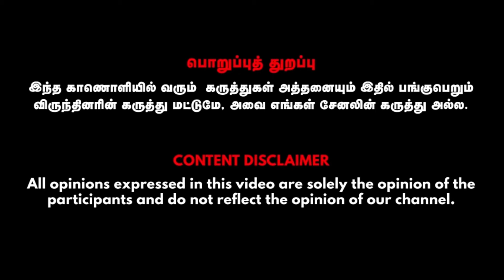வழுக்கை தலையில் முடி முளைக்கணுமா? அப்ப இதை பண்ணுங்க Hairfall | hair transplant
Dr.Ram Trichologist

Founder Of Dr.Rams Trichology and Aesthetics

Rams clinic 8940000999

Credits:
Guest- Dr.Ram Trichologist.,, Anchor - INDU, Visual Editor - Naveen , CameraMan - Boobala Prbanjan, SME - Indu.